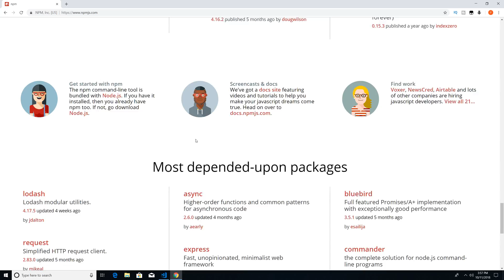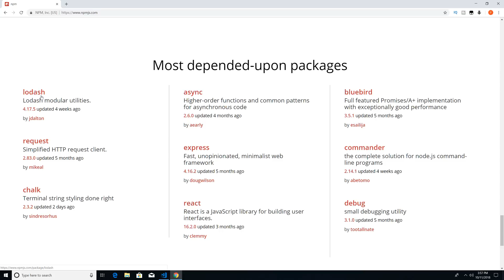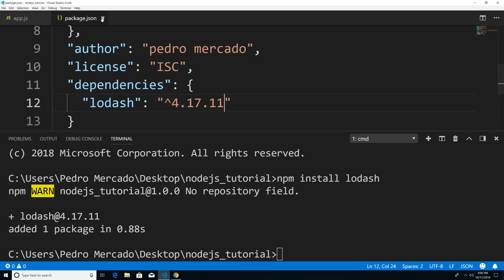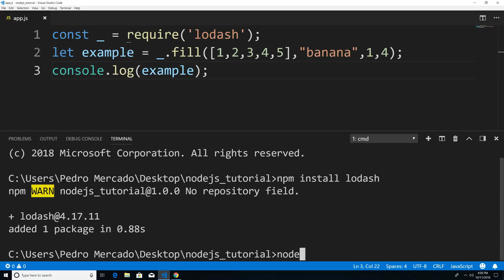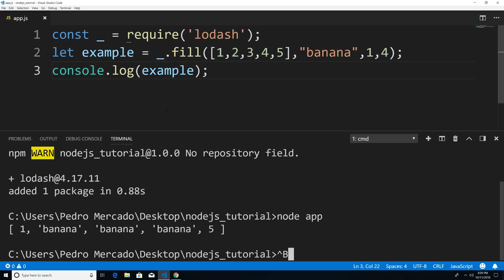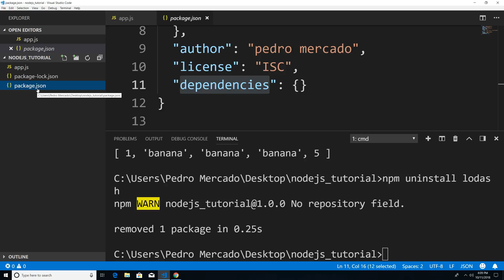NodeJS For Beginners: Installing Packages using Npm (Node Package Manager)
Learn how to install packages using the command line tool Npm (Node Package Manager). The node package manager allows us to install various packages. These packages and their instructions can be found on npmjs.com.